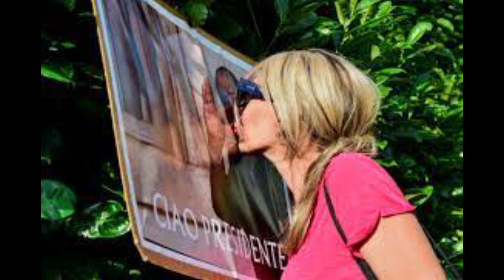Public funeral of former italian Prime Minister Silvio Berlusconi,Greater Politician will join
Public funeral of former italian Prime Minister Silvio Berlusconi,Greater Politician will join,family cant stop tears.